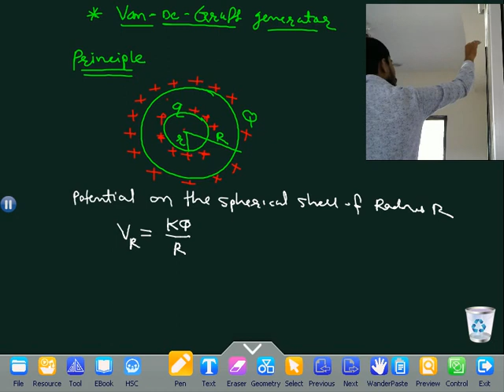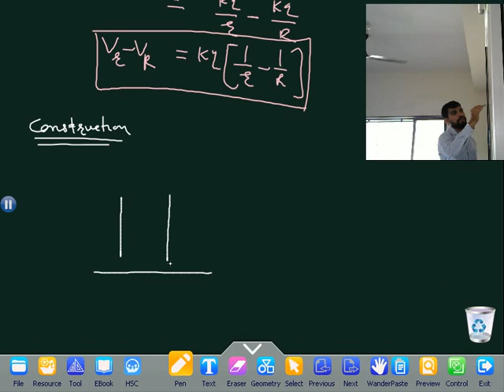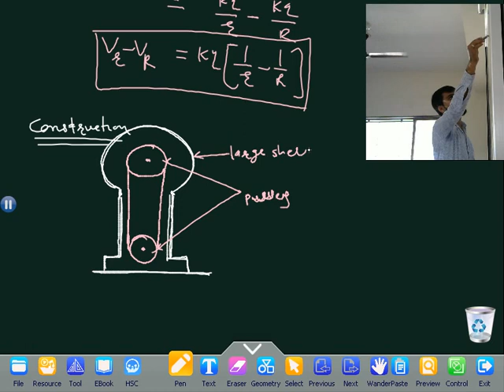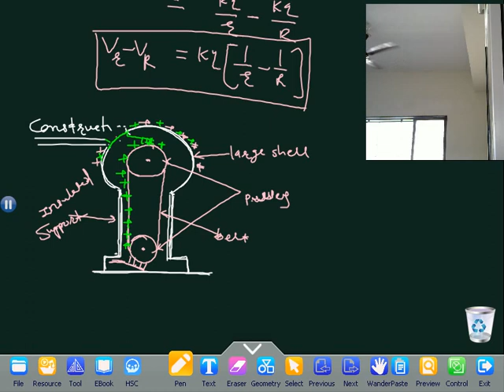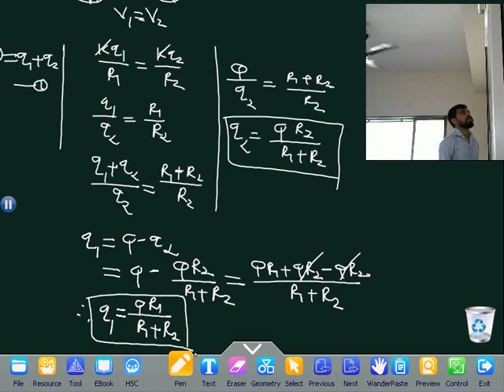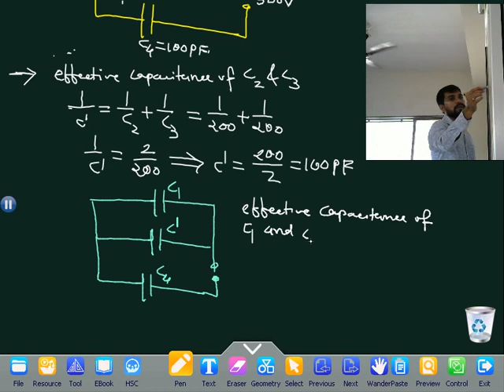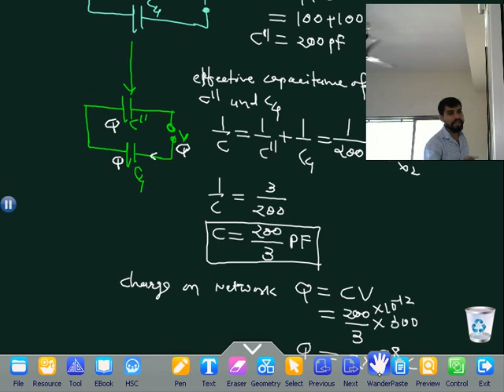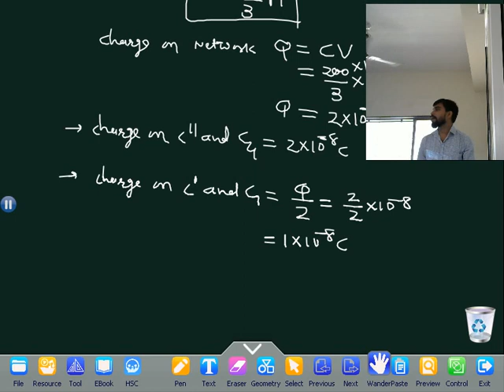van de graaff generator and illu 11,12,13